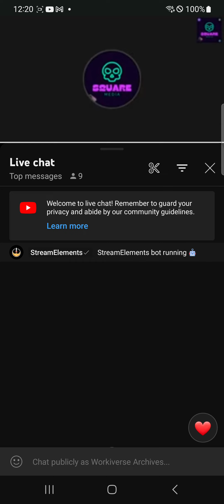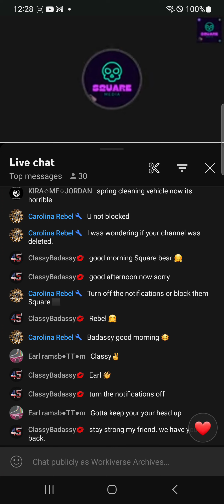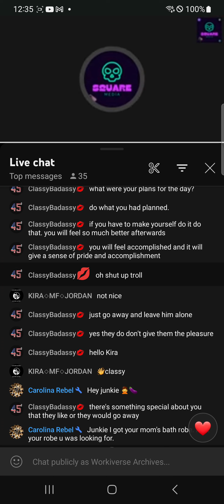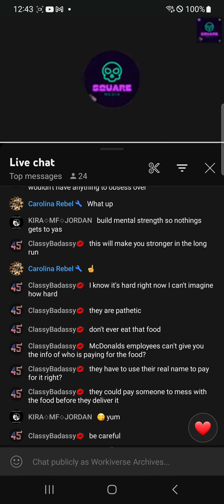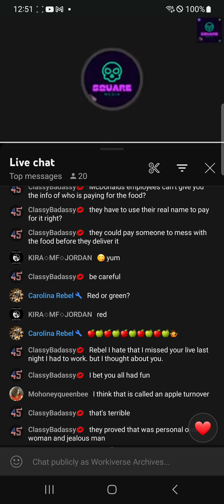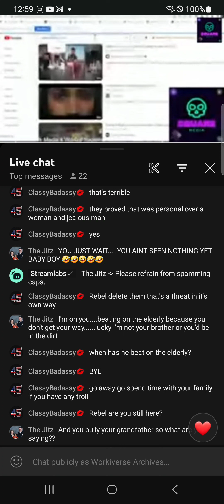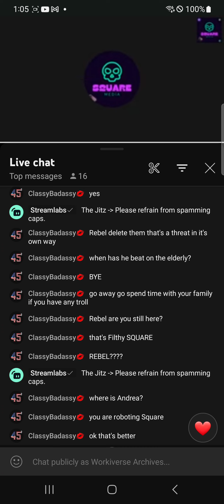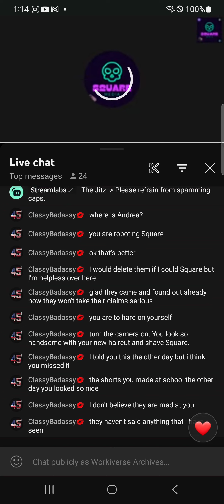Privated Square Work Media Live 3/11/23. Stream for the Good hearted.